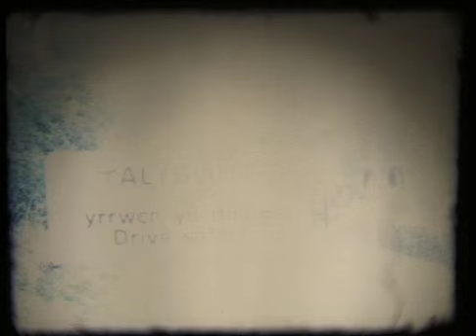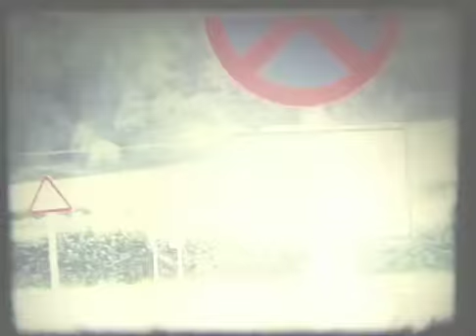united bmx bike co : ian morris trafaelio section!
Ian Morris section from the old federal Trafaelio dvd! barspinin' of roof's all over the place. year 2004